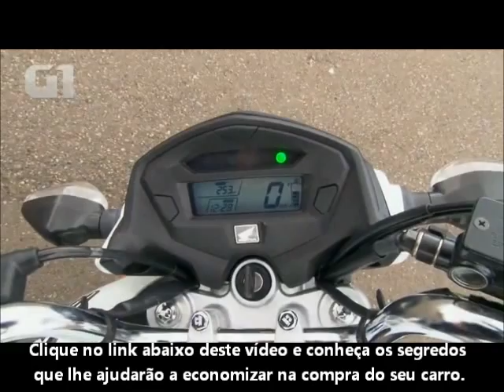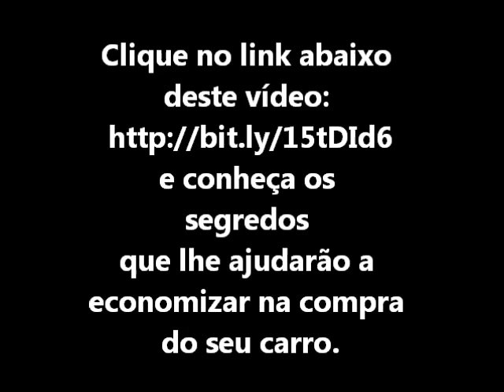Titan 150 - Confira a avaliação das novas CG 150 Fan e Titan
Titan 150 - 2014 - G1 fez avaliação avaliação das novas CG 150 Fan e Titan .